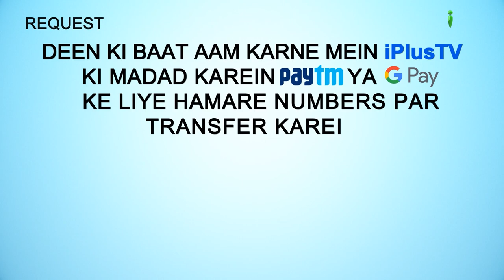Kaan Lagakar Kisi Ki Baat Ko Sunne Ka Anjaam Dekhlo | 5 Minute Ka Madarsa 193 | Shaikh Arshad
. Kaan Lagakar Kisi Ki Baat Ko Sunne Ka Anjaam Dekhlo | 5 Minute Ka Madarsa 193 | Shaikh Arshad Hussain Mohammadi | iPlus TV